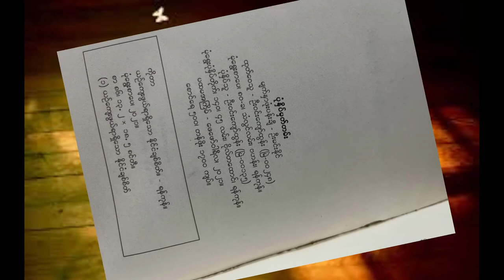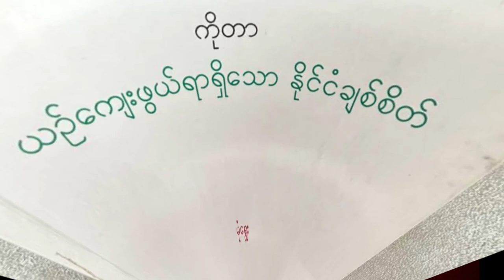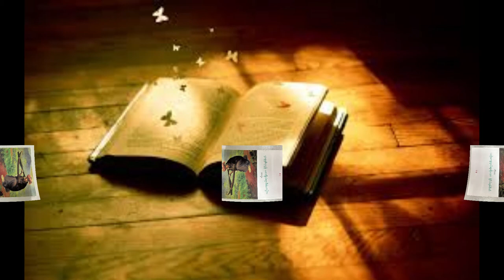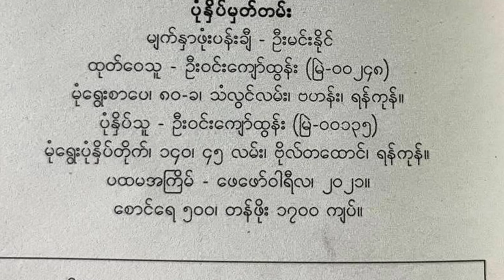နိုင်ငံ့ချစ်စိတ်ကို သတ်ပုံမှန်ကန်စေချင်သူရဲ့ ဝေါဟာရများ